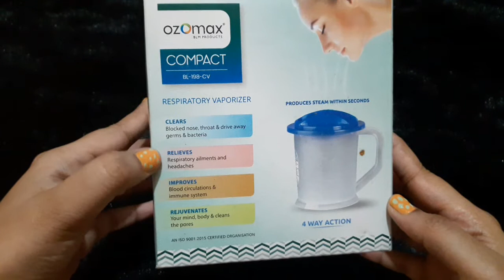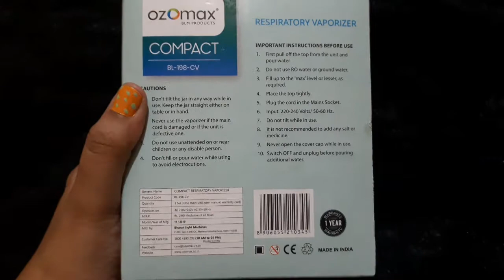Oxomax Compact Respiratory Vaporizer(facial streamer)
Hey Friends I am Sejal
😗bye